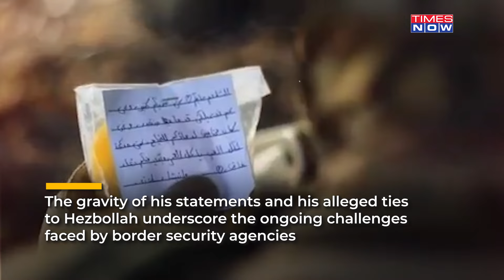Hezbollah Targets America? 'Jihadist' Caught At US Border Admits To Terror Plot, Headed To New York?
22-year-old Lebanese migrant Basel Bassel Ebbadi was caught near the Texas-Mexico border, claiming to be a member of Hezbollah and intending to make a bomb for New York. The Department of Homeland Security and FBI are investigating his claims, while Ebbadi remains in U.S. custody facing potential deportation and further legal actions for alleged terroristic threats.